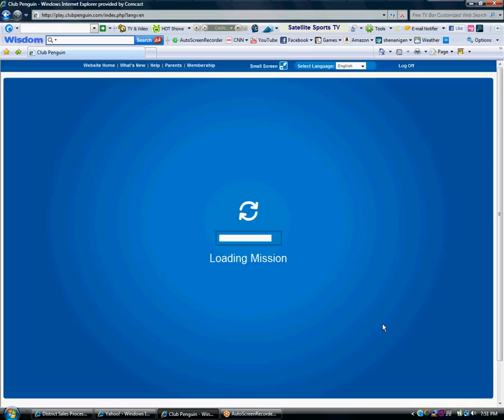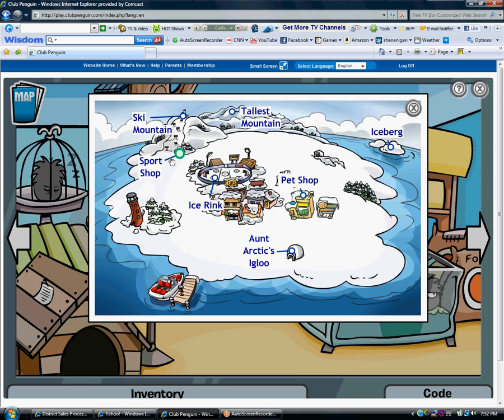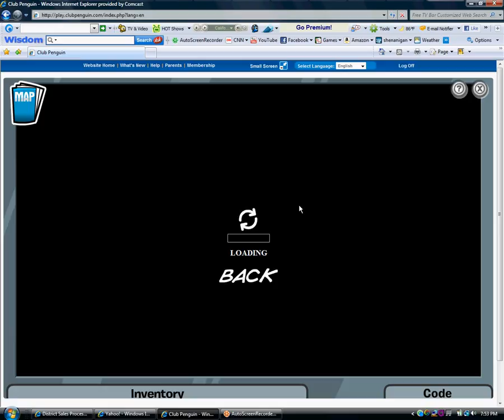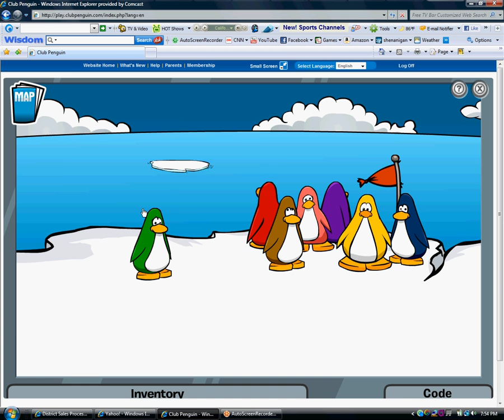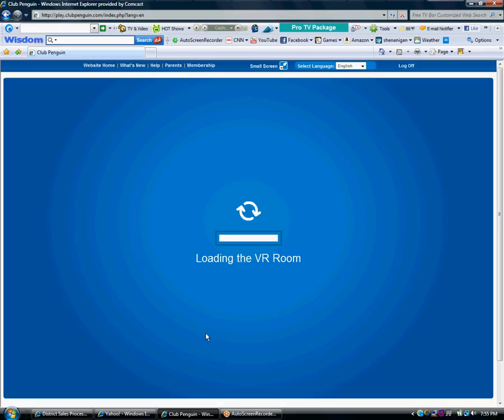Club Penguin Misson 1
misson 1